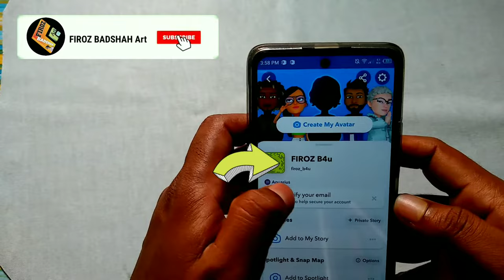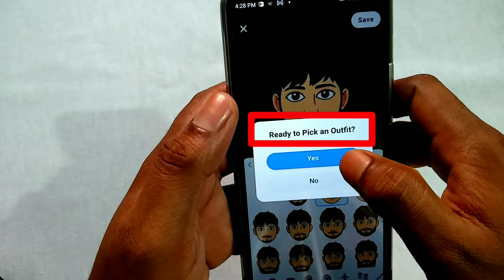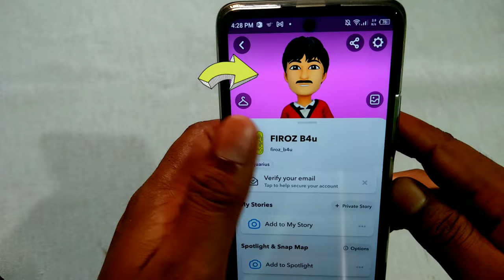snapchat profile photo kaise lagaye | snapchat par dp kaise lagaye | snapchat per dp kaise lagaen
snapchat profile photo kaise lagaen
snapchat me profile picture kaise lagaye
snapchat par dp kaise lagaye

इस वीडियो में दिखाया और बताया गया है कि snapchat profile photo कैसे लगाएं या बदलें। सही तरीके से जानिए इस वीडियो को पूरा देखें और समझने में कोई दिक्कत आए तो comment ज़रूर कीजिए जवाब दिया जाएगा
In this video it is shown and explained how to set or change snapchat profile photo.  Know the right way, watch this video completely and if there is any problem in understanding then please comment and answer will be given.

Your Queries-
how to change profile picture on snapchat
how to edit profile pic on snapchat
how to change snapchat profile picture
snapchat me dp kaise lagaye 2024
change snapchat profile picture
how to change profile pic on snapchat
how to set own profile picture on snapchat
snapchat profile picture 2024
how to set Snapchat profile photo
Snapchat profile photo
profile photo
snapchat pe dp kaise lagaye
snapchat profile photo kaise lagaye
snapchat per dp kaise lagaen
snapchat me dp kaise lagaye
snapchat dp kaise lagaye
snapchat per photo kaise lagaen
snapchat per dp kaise lagate hain
snapchat per dp kaise lagate hain 2024